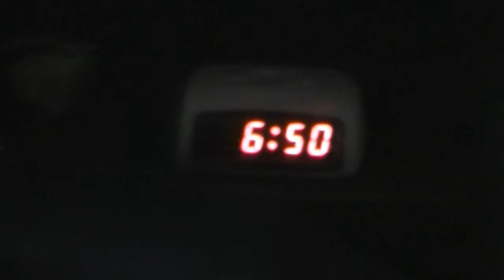FRIDAY NIGHT FOOTBALL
FRIDAY IS GAME DAY